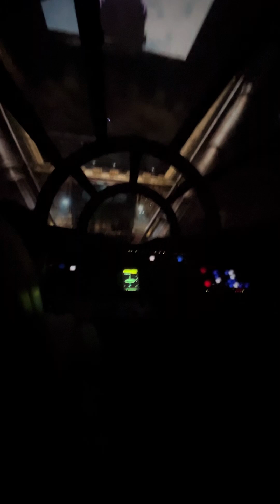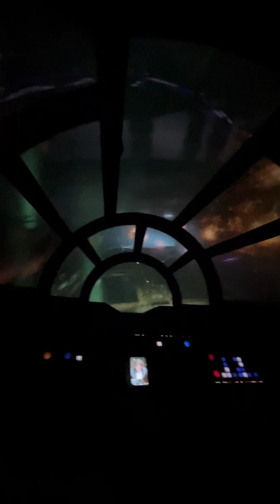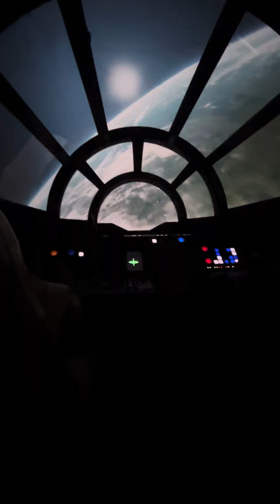Star Wars Millennium Falcon: Smugglers Run Ride at Disney’s Hollywood Studio!